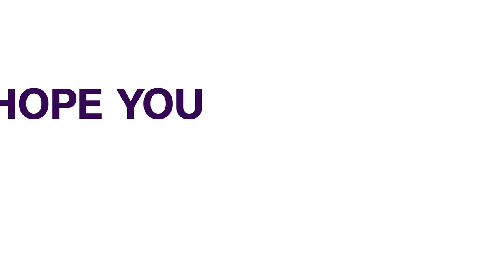FG Promises To Lift Twitter Ban Soon | NEWS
The Federal Government has reassured Nigerians that the faceoff with micro-blogging Twitter is almost over and the ban on its operation will soon be lifted.